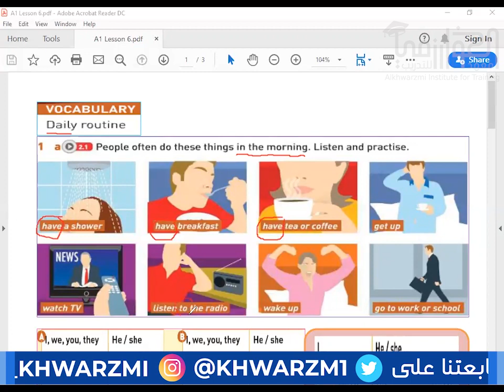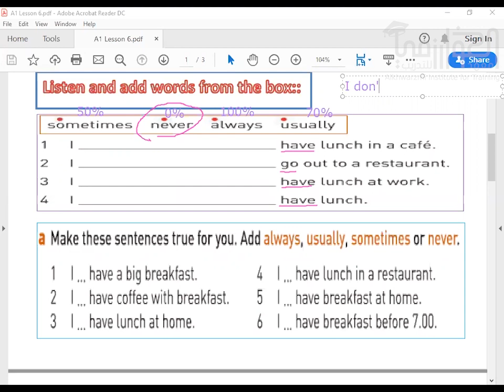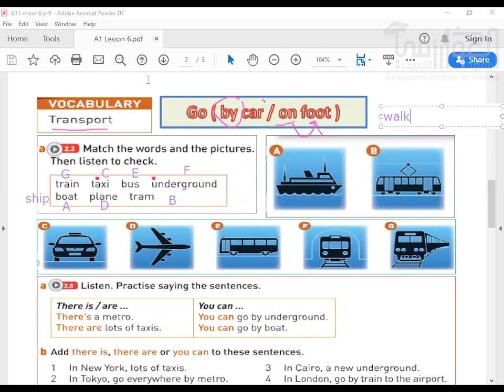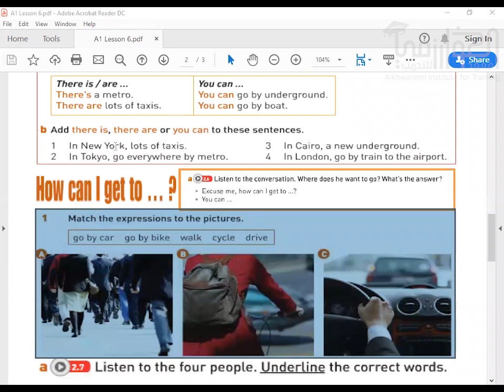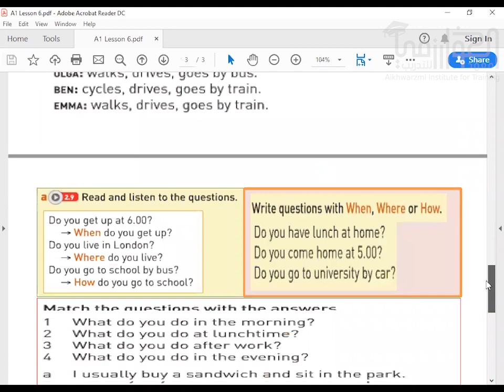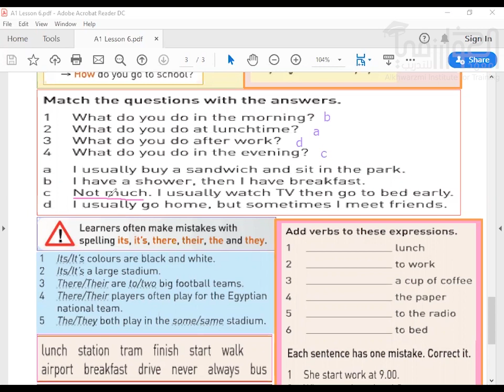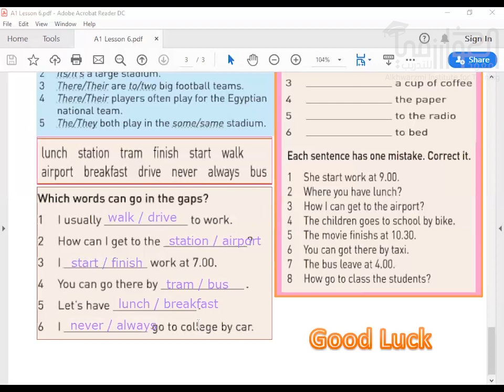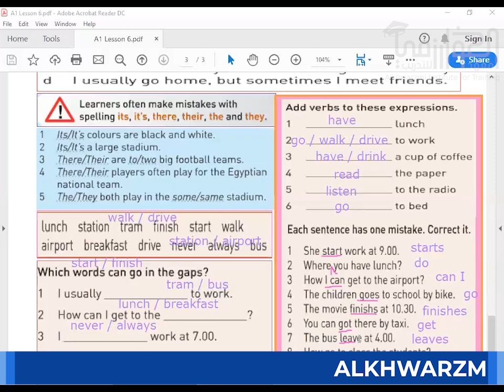A1 Lesson 6 - Mr. Abdulhamid